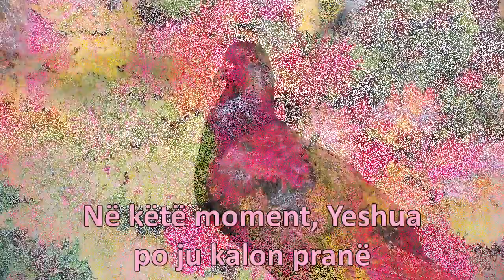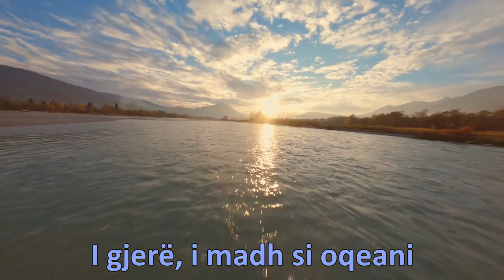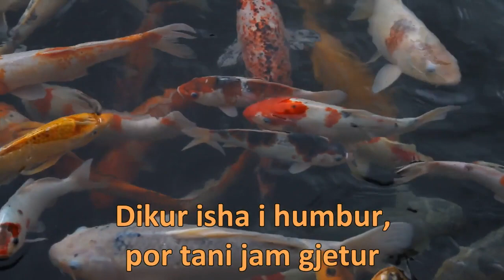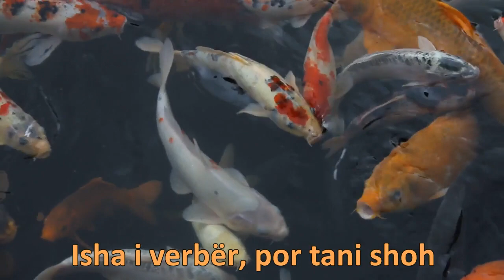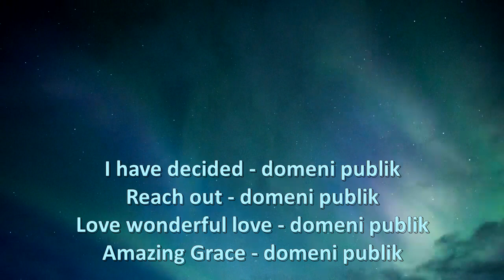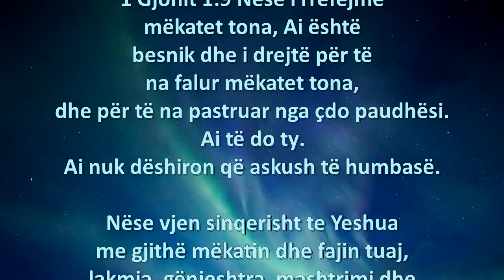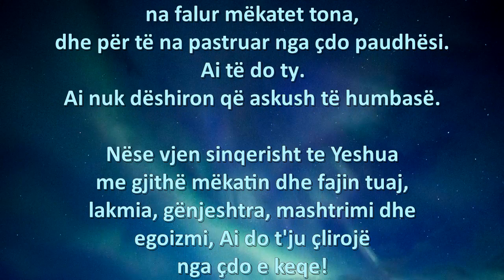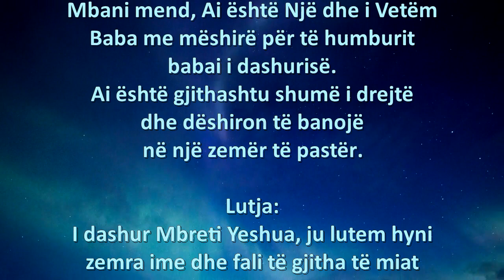I have decided Medley (Albanian)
Është kaq e rëndësishme të bësh një zgjedhje. T'i kthesh shpinën botës ndoshta nuk është aq e lehtë. Por shpërblimet janë shumë më të mëdha! Thjeshtësia dhe ndershmëria janë fjalë kyçe. Ashtu si peshkatari. Jepini zemrën Yeshua-s. Ai do ta bëjë jetën tuaj të plotë. Nëse i shtrini dorën Atij, Ai nuk do t'ju kalojë kurrë. Zemra e tij është plot dashuri, e pasur plot dhe e lirë. Dashuroni më gjerë si deti më i thellë se dhe lart si parajsa lart! Hiri i tij i mahnitshëm mund të hapë sytë dhe zemrën tuaj. Thjesht mbaje kryqin përpara dhe mos e lësho kurrë dorën e Tij!